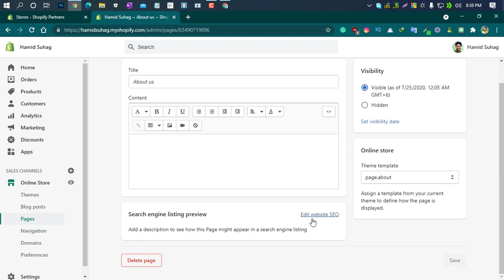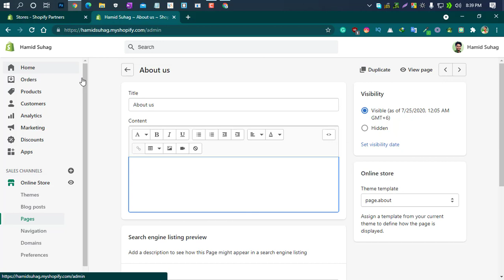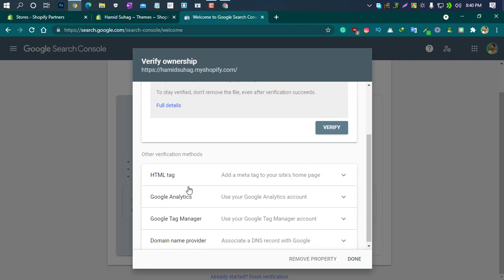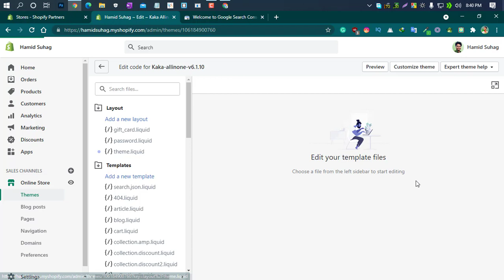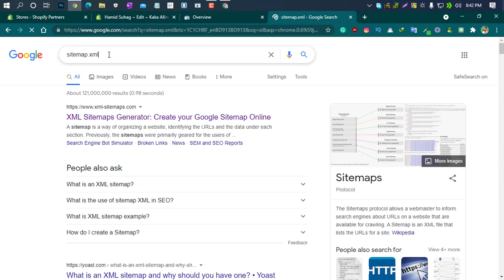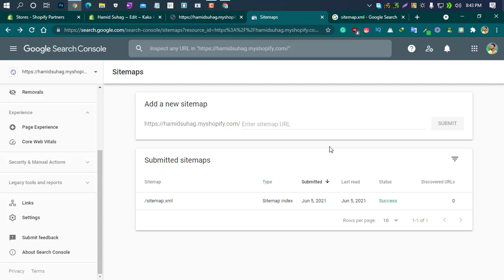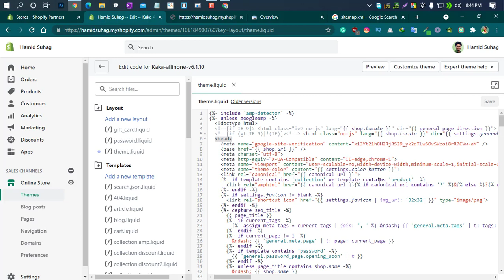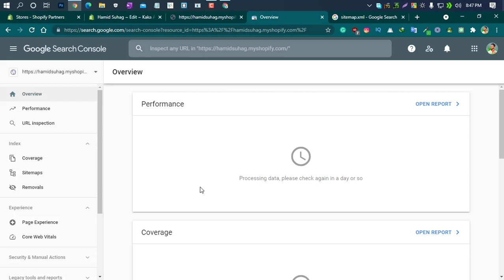Submitting Your Shopify Store Sitemap to Google Search Console | Shopify SEO Bangla tutorial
Optimizing your program optimization by adding keywords to your content is one among the sole belongings you have control over when trying to regulate how you score in program result rankings.

In this video we show you ways to submit your Shopify store's sitemap to the Google Search Console in order that it'll be indexed and looked for keywords and phrases. this manner your site will have all of it's data in Google search so it can adequately be ranked in search results.